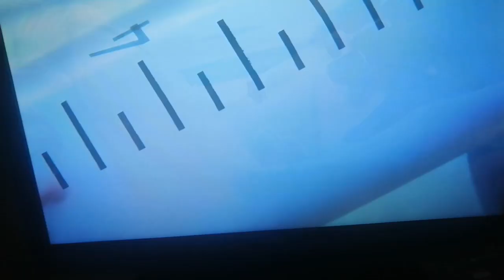Dying Light 2 Intro